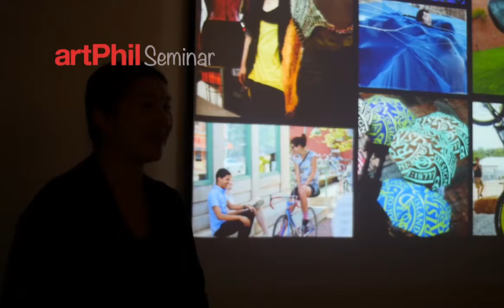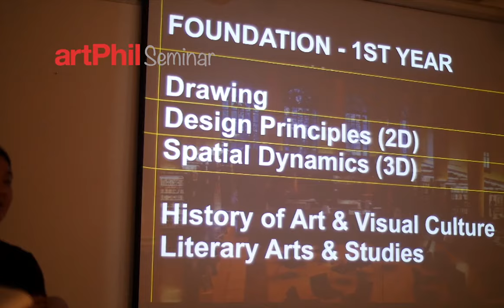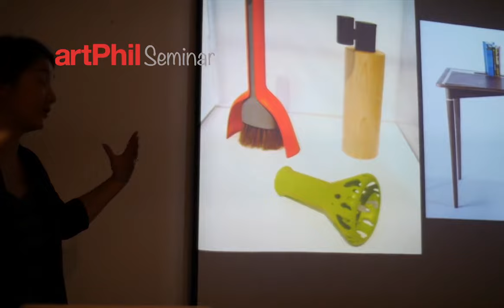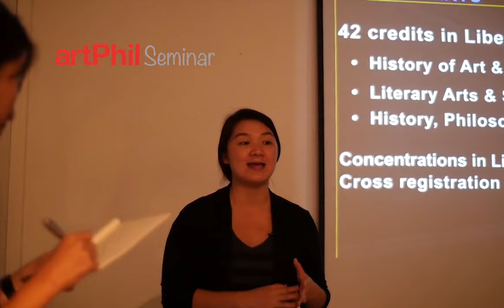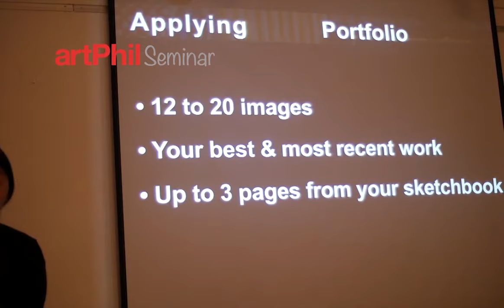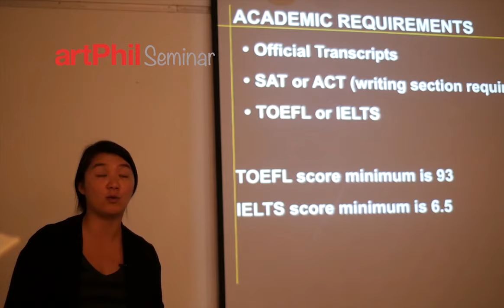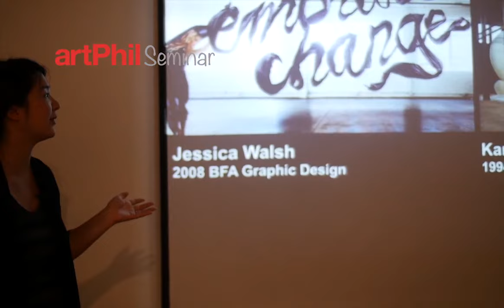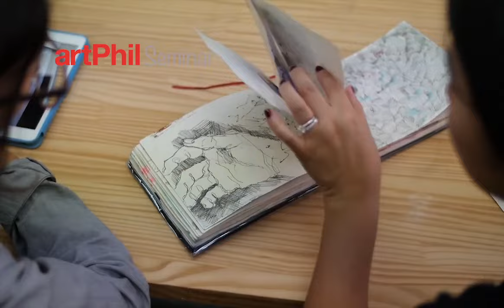[유학미술 seminar] RISD(리즈디) with Rebecca Fong SD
2014 RISD(리즈디) Seminar by  Rebecca Fong SD